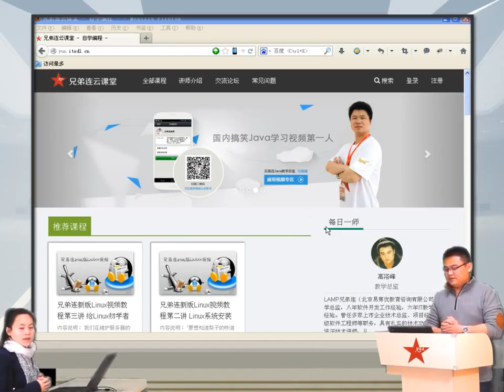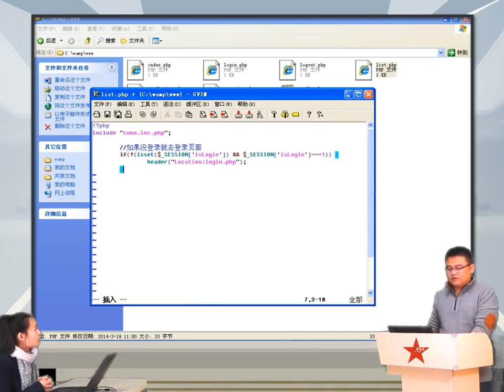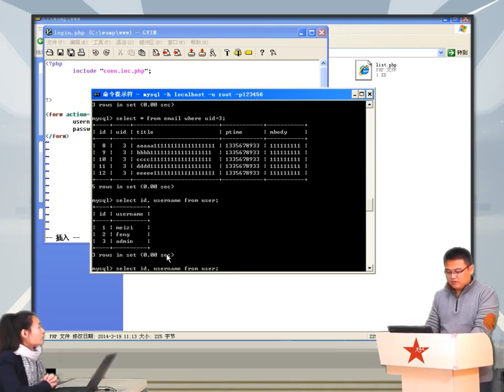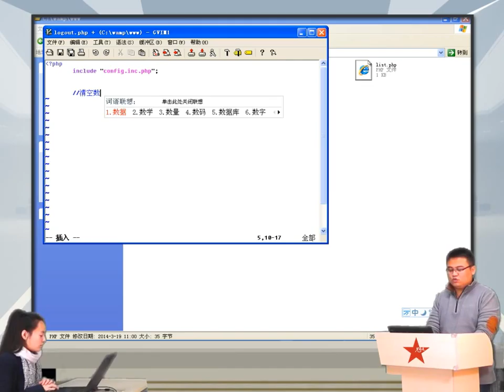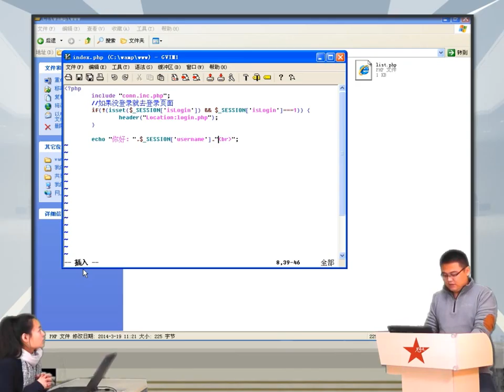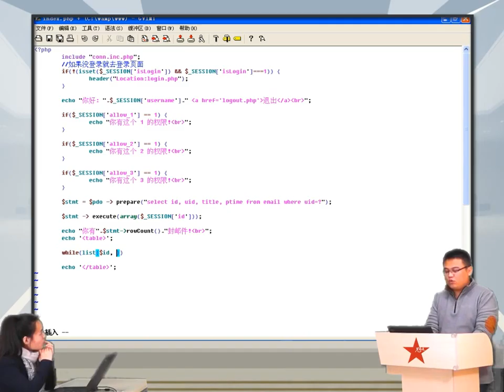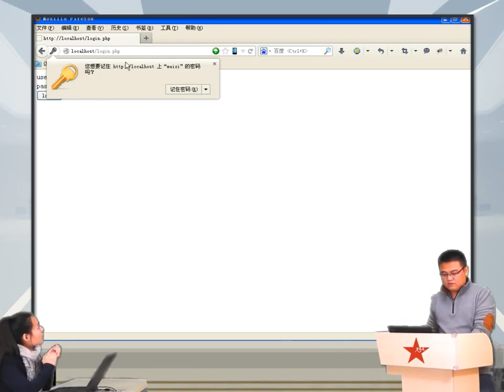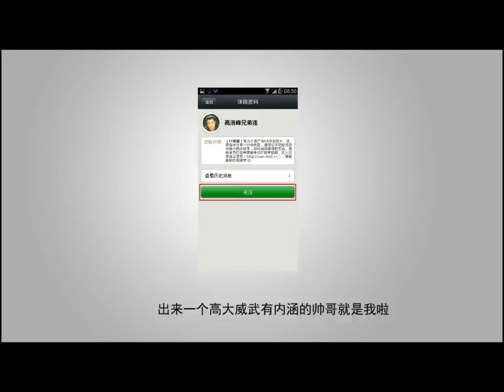2014兄弟连高洛峰 PHP教程17 4 7 邮件系统实例2